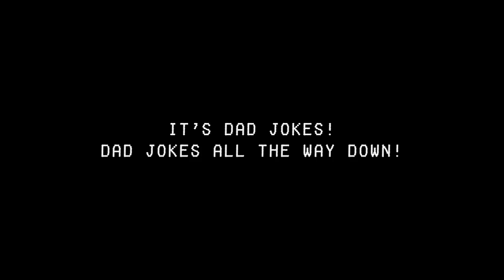Overwatch AWNN - You Wanna Know How I Got These Scars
Cast:
Edwyn Tiong as Soldier 76 and Reaper

Overwatch

I'd like to think they have "dad offs" in the middle of the battlefield: cracking bad dad jokes and boasting about how THEIR family is clearly the best, hands down. Also: who's the most dead inside out of the two of them.